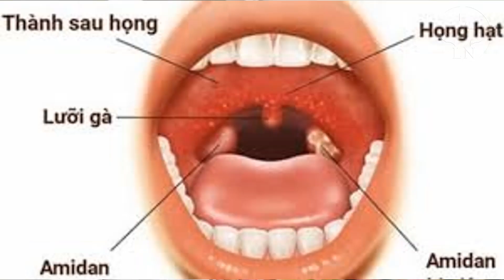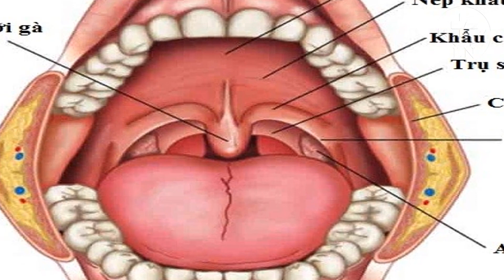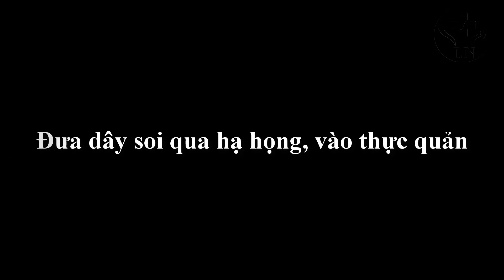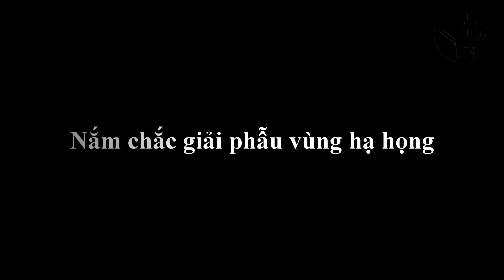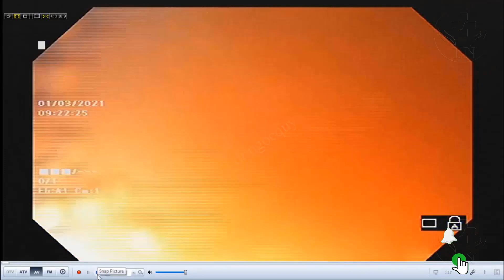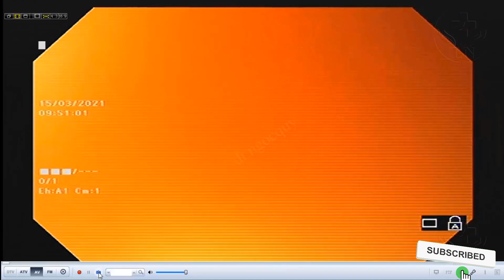Kỹ thuật nội soi dạ dày: đưa dây qua họng vào thực quản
Nội soi dạ dày là phương pháp tối ưu chẩn đoán và can thiệp các bệnh lý dạ dày. Kỹ thuật nội soi dạ dày thường nhiều thử thách nhất ở đoạn qua họng vào thực quản. Phòng nội soi tiêu hóa chia sẻ với các bạn các kinh nghiệm đưa dây soi qua họng vào thực quản
Những điều cần đề phòng
- Để bảo vệ không bị nhiễm hóa chất và tránh nguy cơ lây nhiễm trong khi nội soi, luôn trang bị bảo hộ như: quần áo, găng tay, khẩu trang, kính..
- Nhiệt độ đầu ống soi có thể vượt quá 41oC đạt tới 50oC, tùy mức sáng. Với nhiệt độ bề mặt trên 41oC có thể gây bỏng niêm mạc. Vì vậy luôn duy trì khoảng cách vừa phải để có trường quan sát tốt nhất với độ chiếu sáng nhỏ nhất trong một khoảng thời gian ngắn nhất có thể. Đừng để đầu ống soi chạm vào niêm mạc hoặc gần sát bề mặt niêm mạc trong một thời gian dài nếu không cần thiết.
- Bất cứ khi nào, không để đèn soi chiếu sáng trước và sau thủ thuật. Chiếu sáng liên tục có thể gây nóng đầu ống soi, có thể gây bỏng cho bác sỹ cũng như người bệnh
- Không được đưa hoặc rút ống soi trong các tình huống sau, nếu không có thể gây chấn thương bệnh nhân, chảy máu, và/hoặc thủng đường tiêu hóa:
+ Khi các dụng cụ can thiệp nội soi đang mở ở đầu ống nội soi
+ Khi phần cong ống soi đang bị khóa
+ Đưa ống hoặc rút ống soi thô bạo
+ Khi đang phóng đại hình ảnh
- Nếu có các tình trạng sau, cần lập tức ngừng cuộc soi, rút máy ra khỏi người bệnh, nếu không có thể gây chấn thương, chảy máu, và/hoặc thủng đường tiêu hóa:
+ Có bấy kỳ dấu hiệu bất thường về chức năng của ống soi
+ Hình ảnh nội soi trên màn hình biến mất, hoặc dừng lại đột ngột ngoài mong đợi
+ Nút điều khiển up down, right left bị khóa cứng hoặc mất, giảm chức năng
+ Điều khiển chức năng phóng đại điện tử bị trục trặc
2. Vận hành dây soi
- Phần điều khiển dây nội soi được thiết kế để cầm bằng tay trái
- Ngón áp út và ngón giữa vận hành van hơi nước và van hút
- Nút up down được vận hành bằng ngón cái tay trái, di chuyển phải trái được thao tác bằng tay trái bằng cách xoay cổ tay sang phải, sang trái, hoặc di chuyển vào trong và ra ngoài hoặc giơ tay lên cao hoặc xuống thấp.
- Tay phải tự do thao tác đưa rút ống, có thể sử dụng để vận hành nút right left
- Cần yêu cầu người bệnh tháo răng giả, ngậm ngáng miệng trong suốt cuộc soi
- Không dùng dầu oliu hoặc các chất bôi trơn có thành phần xăng dầu vì có thể căng giẵn và giảm chất lượng đoạn uốn cong của dây soi
- Không để phần dây soi luồn vào người bệnh bị uốn cong dưới 10cm tính từ chỗ nối chân ống soi và phần điều khiển
- Có thể bôi trơn phần đầu ống soi luồn vào người bệnh bằng các loại gel chuyên dụng như gel xylocaine Jerry, gel KY
Cần nắm vững giải phẫu vùng hạ họng, thanh quản, thực quản thì thực hiện kỹ thuật nội soi dạ dày đưa dây soi qua họng vào thực quản sẽ không hề khó khăn